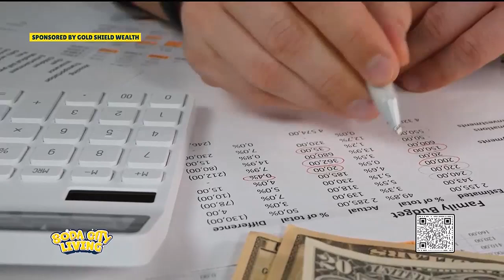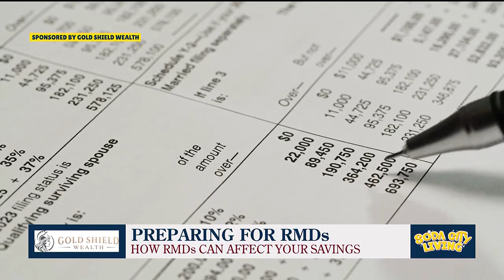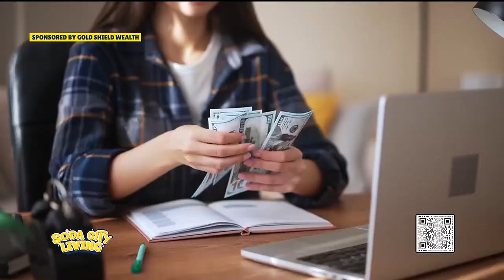How is tax planning different than tax prep?